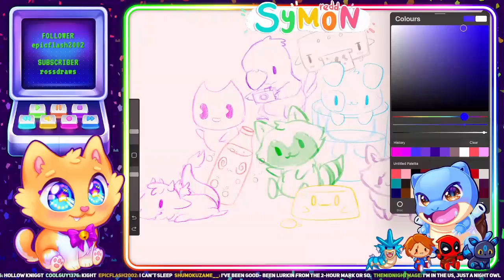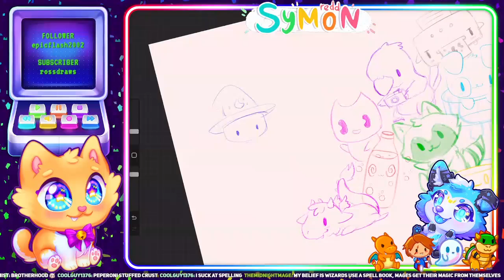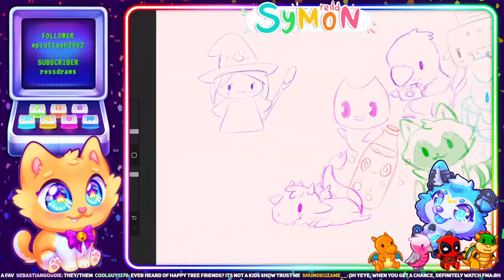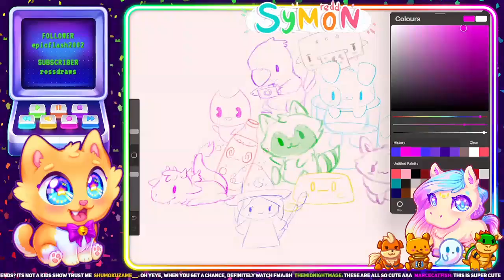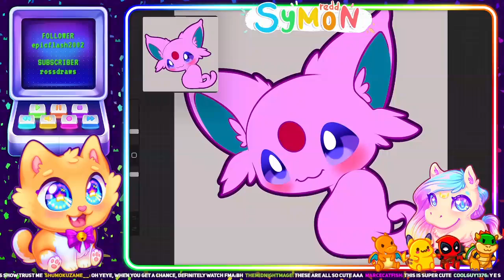Commissions for fantasy art + profile pics opened - part 3